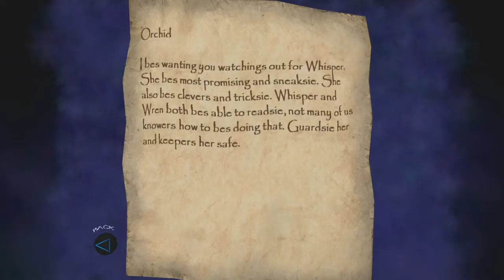Let's Play Thief Deadly Shadows: Silence Part 1 - 1 - One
Let's Play Thief Deadly Shadows! Or a fan mission thereof!

Thief: Deadly Shadows, the third and last in the original Thief series, is a game that many players feel is inferior, but that I feel contains Stephen Russell so it can't be bad. This one doesn't though. It contains Wren's Sister (tm)

Original (and Honorary Original :P) games in my Let's Play Thief series!

This Thief: Deadly Shadows Let's Play series uses the following patches and updates: